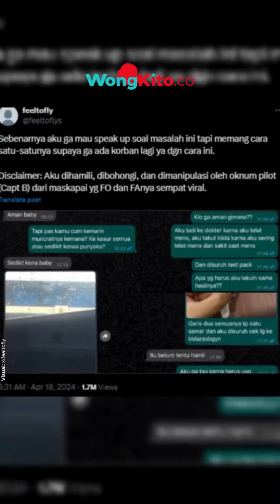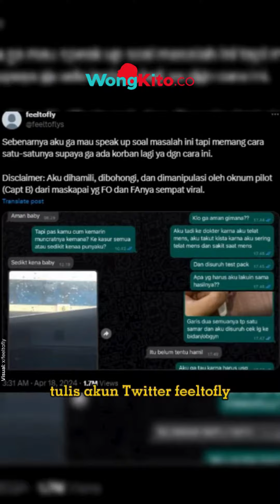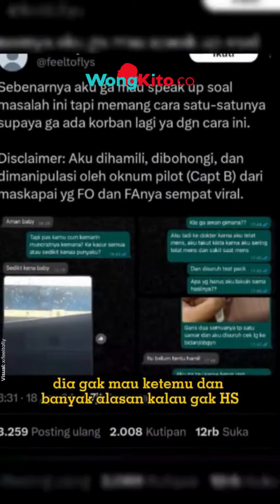Diduga Hamili Wanita 20 Tahun, Pilot Citilink Brian Pradana Hasibuan Marah Mantan Pacar Sebar Aib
- Pesan Suara Melitha Sidabutar Bikin Haru, Glen Imanuel Sanjaya Kenang Sang Pacar di Hari Ulang tahunnya